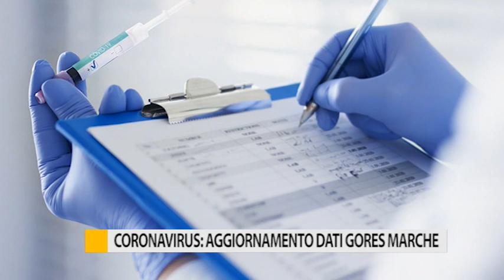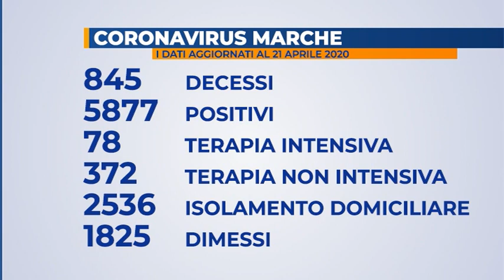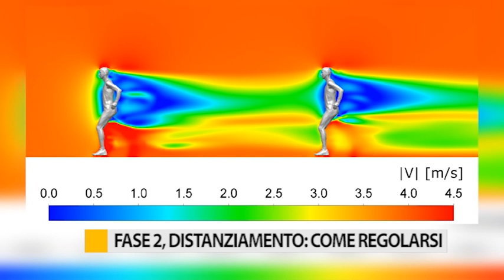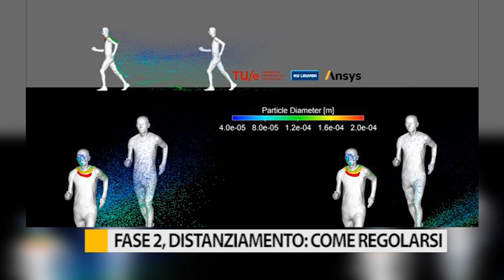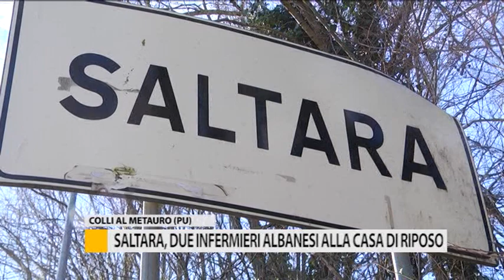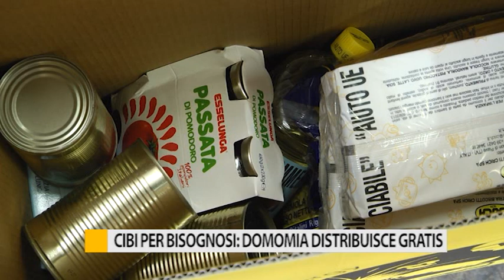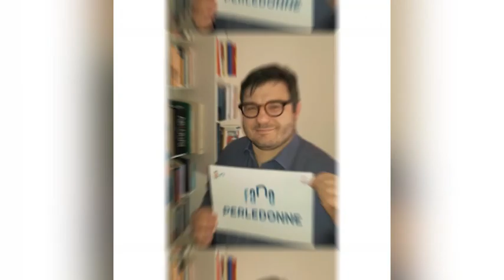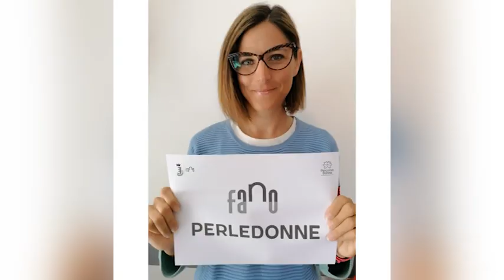Occhio alla Notizia 21 aprile 2020